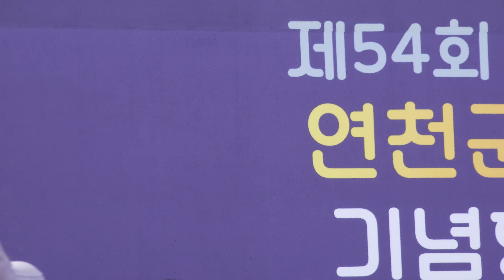강민주 - 공연전체 - 고향인 연천군민의 날 행사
00:00:00 내사랑 연가
00:04:27 톡톡 쏘는 남자 , 로멘스 사랑
00:08:52 회룡포
00:13:30 메들리